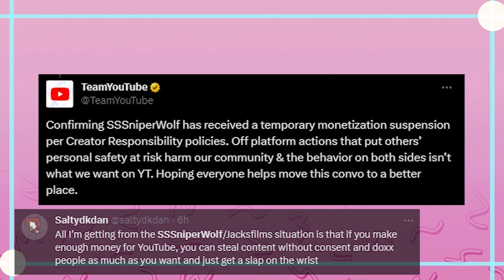Clown Behavior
Couldn't even be bothered to break out the good equipment for this clownery